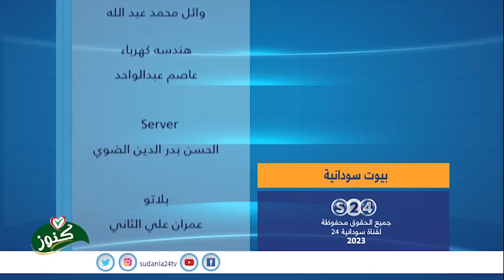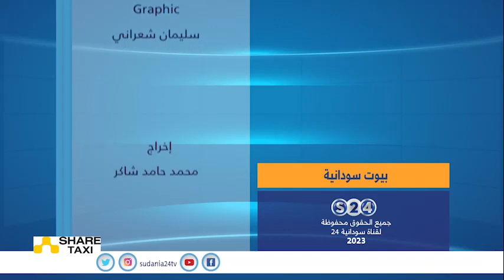بيوت سودانية الحلقة السادسة - رمضان2023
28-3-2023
تقديم:
يس سعد وميسون عبدالنبي

ـــــــــــــــــــــــــــــــــــــــــــــــــــــــــــــ

ـــــــــــــــــــــــــــــــــــــــــــــــــــــــــــــ

اقوى البرامج الخاصة بالقناة :

ـــــــــــــــــــــــــــــــــــــــــــــــــــــــــــــ